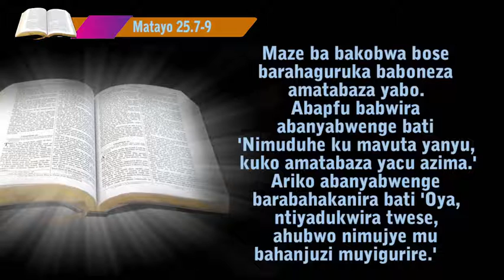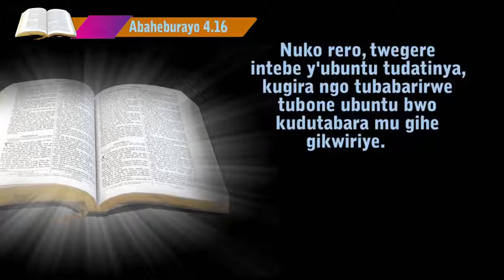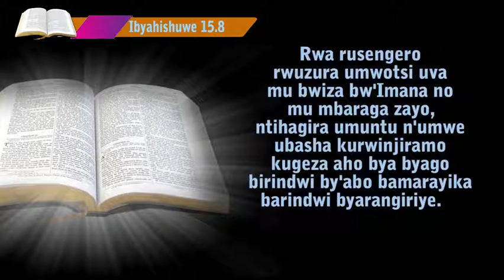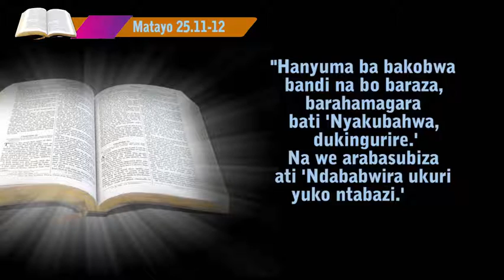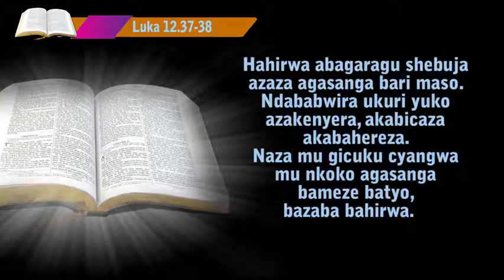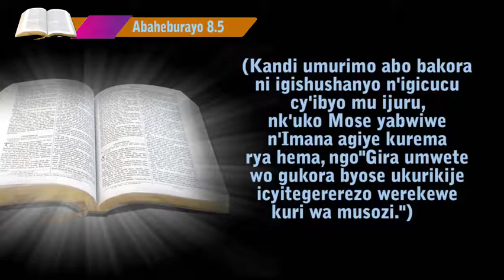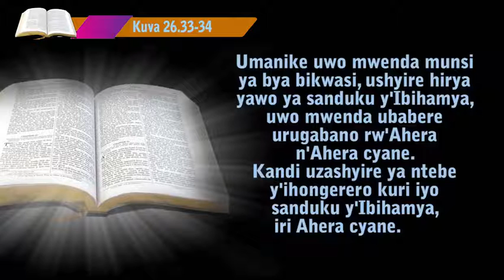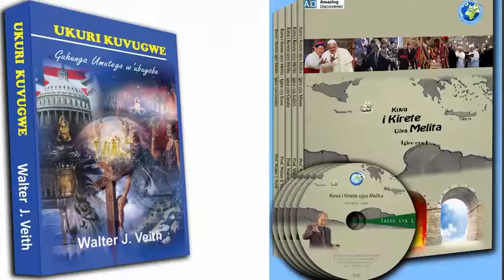29 Ubuturo Bwera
Umugani w’abakobwa 10: Imbabazi nizirangira bizagenda bite?